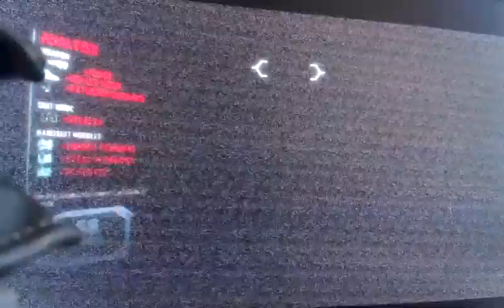Crysis 2 Multiplayer Gameplay - Instant Action